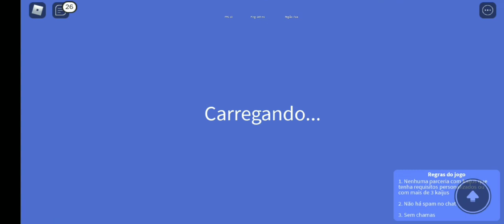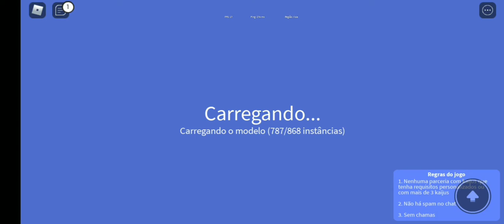MONSTRO ZERO FINALMENTE!!! (Kaiju universe)